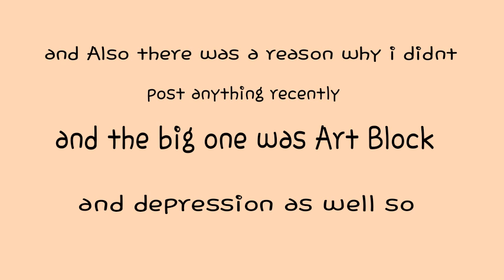TYSM EVERYONE!!! \TwT/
Art block was taken over me ;-; help TwT~